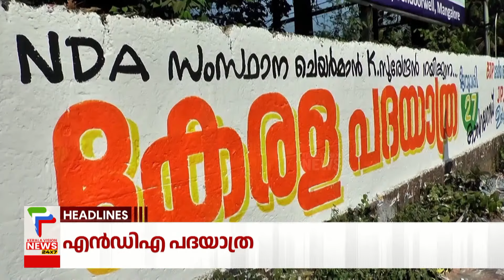Malayalam News Headlines @ 10 AM | നാടകത്തില്‍ അന്വേഷണം | 27/1/2024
About COA